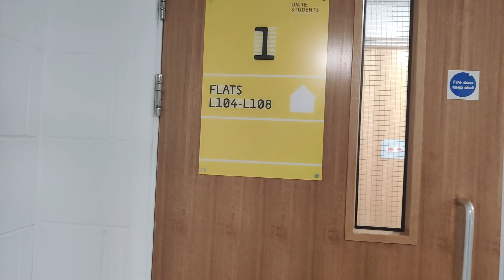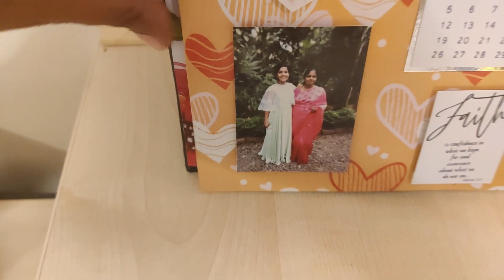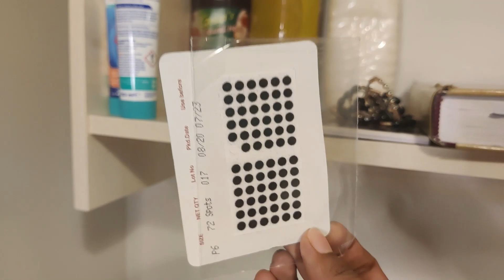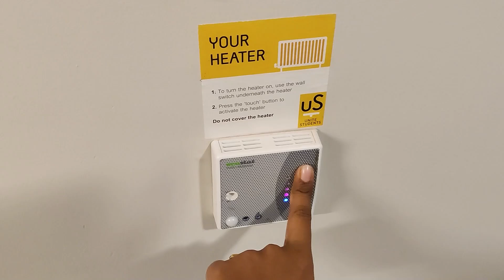My Quarantine Room tour 😍 ( In the Sheffield, UK ) | Anumol Jolly Thottathimyalil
Hello, Fighters,
This video is all about My Personal Life . I have another Youtube channel for Education named 'Anumol Jolly Thottathimyalil' .

Title : Memorable Days of My Life | Anumol Jolly Thottathimyalil | Q&A

I hope you enjoy your visit to my Channel. Much love! ♥️